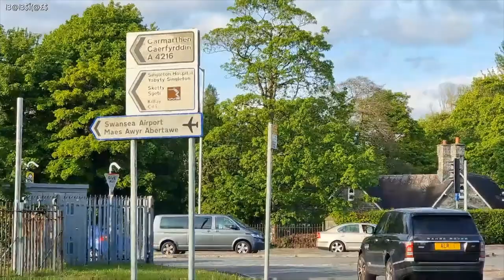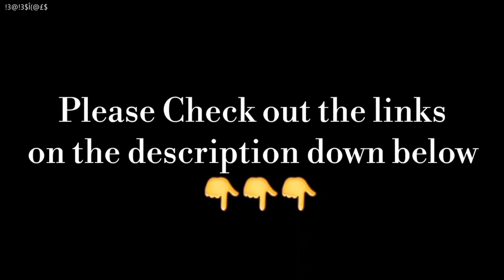DRIVING AROUND SWANSEA CITY – WALES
ENG:
Wales’s second-largest city has a sublime setting on the sparkling southwest coast and its natural attractions include the Gower Peninsula and Swansea Bay. When you need a break from the urban sprawl, it’s also an excellent base camp for a wide range of terrific road trips which help you immerse yourself in the distinctive history and culture of this particularly soulful part of the UK.

I suggest you to be cautious of the stretch of the M4 around Swansea city, where the limit has been reduced to 50mph for safety. There are also several areas where the limit is 20mph, so check the signage carefully.